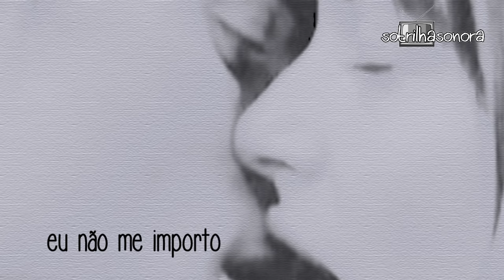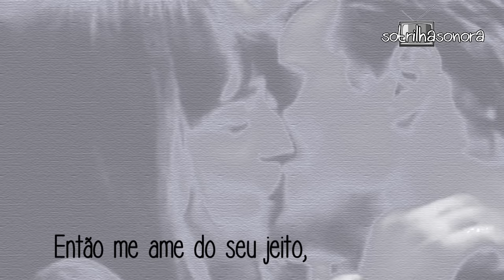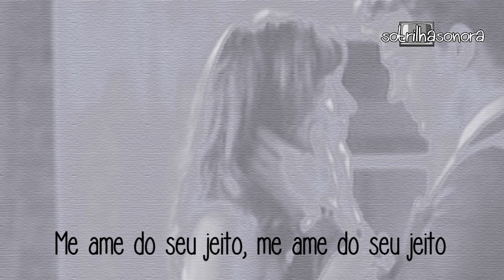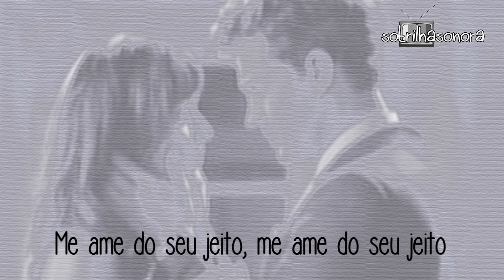Ellie Goulding Love Me Like You Do (TRADUÇÃO) 50 TONS DE CINZA (Fifty Shades of Grey) Lyrics Video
Trilha Sonora do filme 50 TONS DE CINZA (Fifty Shades of Grey) TRADUÇÃO
Com Jamie Dornan (Christian Grey) Dakota Johnson (Anastasia Steele) e outros
Beyoncé Crazy In Love